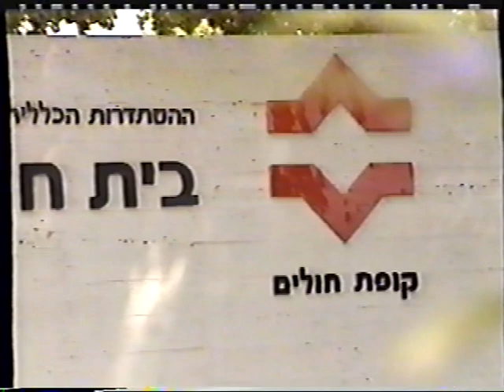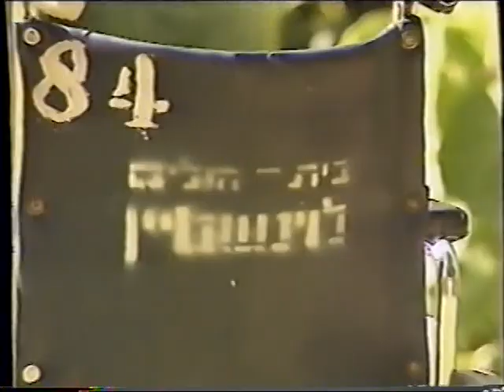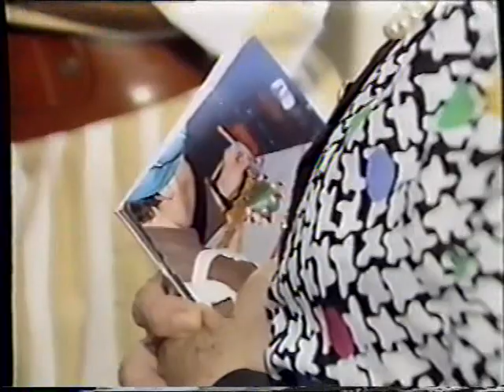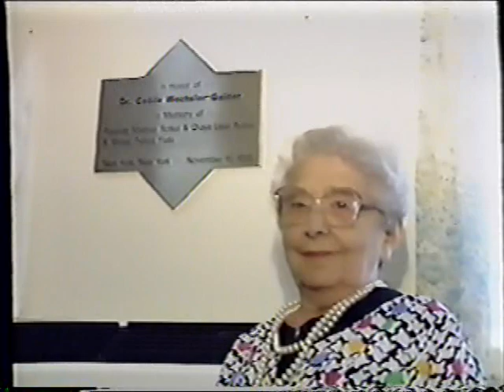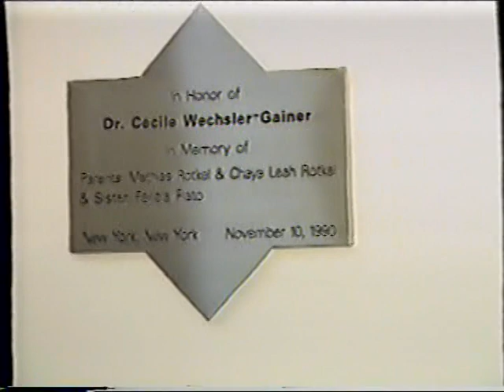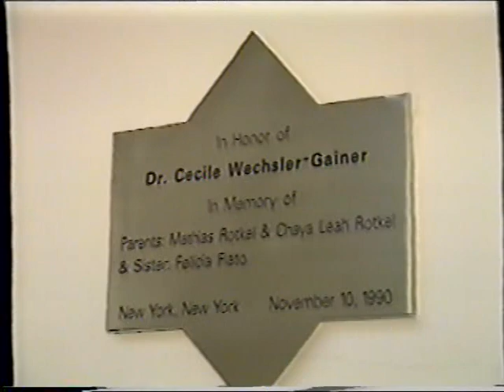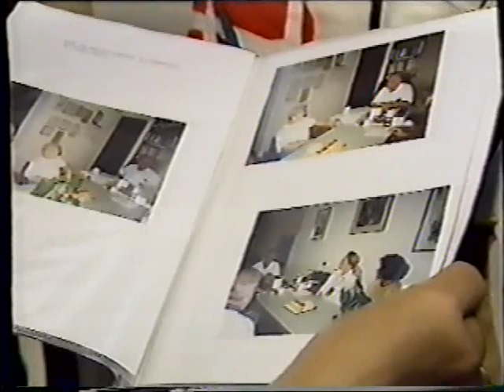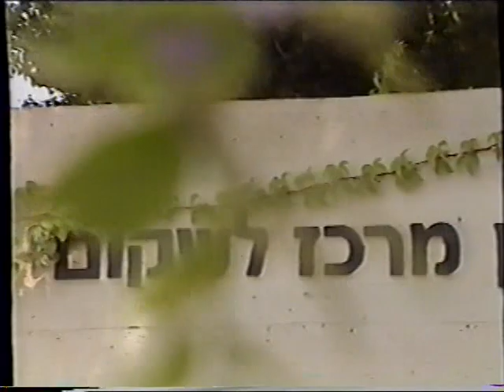Great Aunt Cecile Dedication - Sept. 1992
Sept. 2-. 1992 at the Lowenstein Hospital in Israel.
Dedication of the Art Therapy Department in her name,
Dr. Cecile Wechsler-Gainer
dedicated to her parents Mathias and Chaya Leah Rotkel
and her sister Felicia Flato